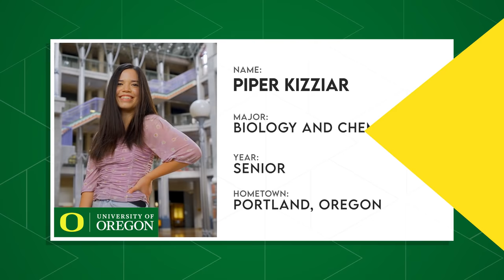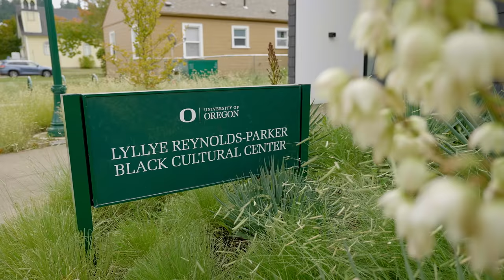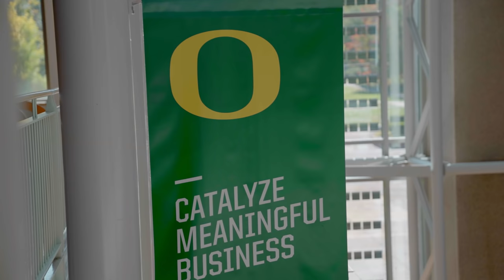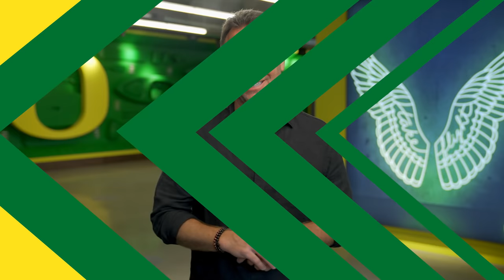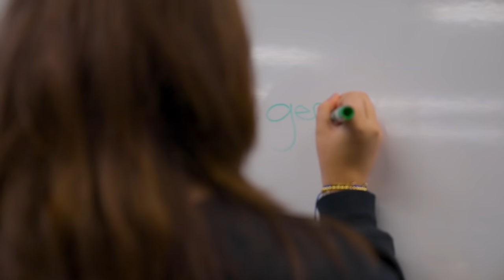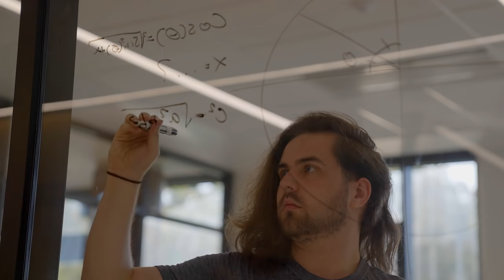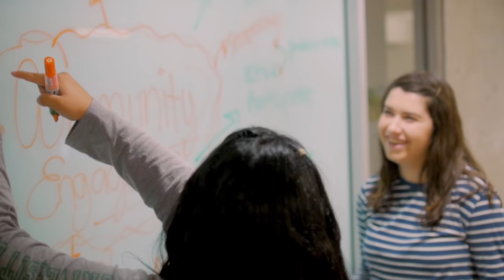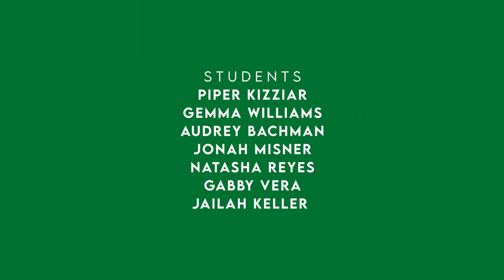The College Tour | University of Oregon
Learn about the University of Oregon from the people who know it best: our students. Explore what life is like as a Duck as real students tell you their stories from their favorite spots around our beautiful 295-acre campus. The College Tour is a TV series that provides an inside look into college campuses around the world.

00:00 Intro
01:19 Research
03:34 Career Readiness and Advising
06:03 Diversity, Equity, and Inclusion
08:51 Sports and Recreation
11:25 Athletics
14:03 Business
16:07 Natural Sciences
18:15 Global Studies and Languages
20:34 Design
22:51 Education
25:00 Journalism and Communication
27:01 Social Sciences
29:12 Music and Dance
31:32 Humanities
33:48 Honors
36:08 Oregon
38:07 Campus Life
40:28 Housing
42:51 Dining
44:52 The Duck
46:13 Closing